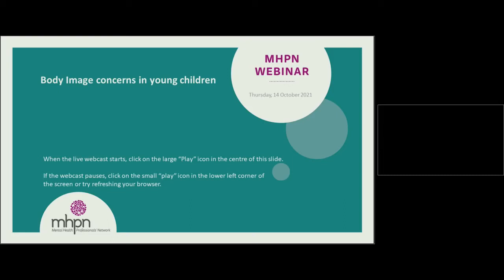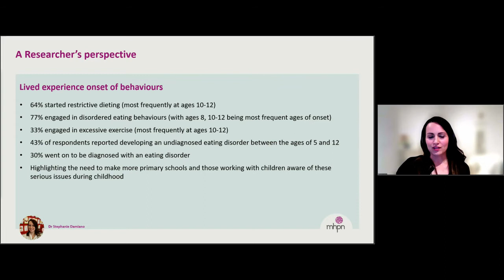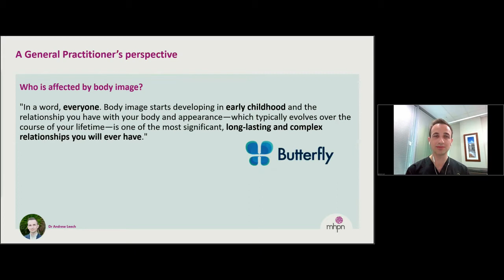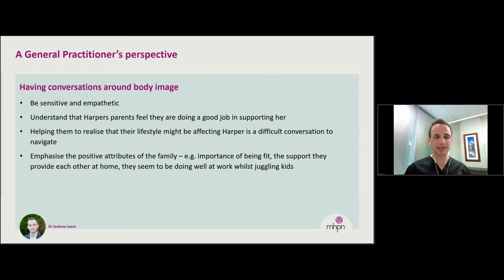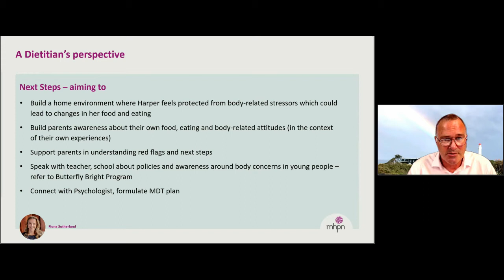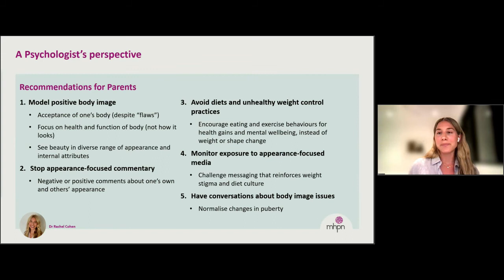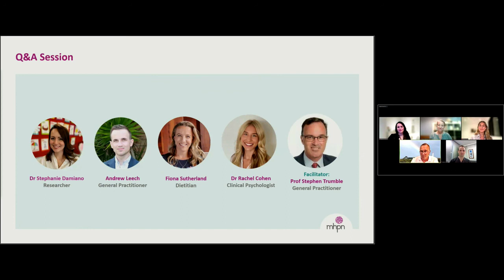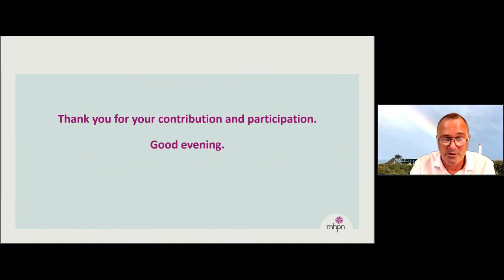Body Image concerns in young children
Join our interdisciplinary panel of experts as they provide tips to support practitioners in identifying red flags of body image issues in children and strategies for supporting positive body image when working with children and families.